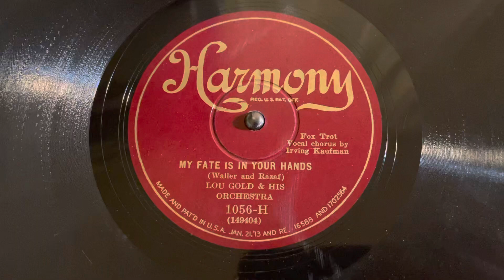“My Fate is in Your Hands” Lou Gold and his Orchestra (vocal by Irving Kaufman) - Harmony 1056-H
“My Fate is in Your Hands”
Lou Gold and his Orchestra (vocal by Irving Kaufman)
Harmony 1056-H